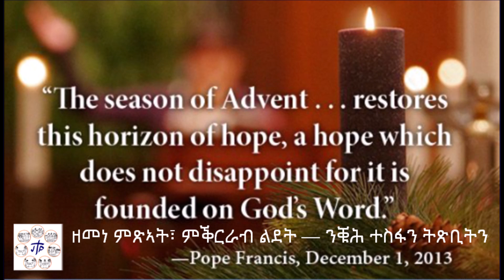12.15. ተስፋ ሰላም ሓዲስ ኪዳን